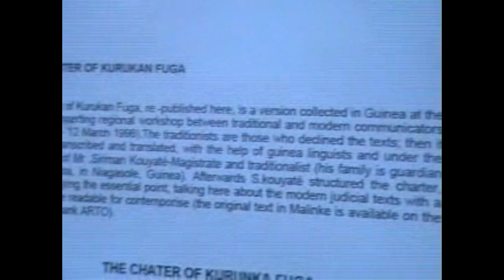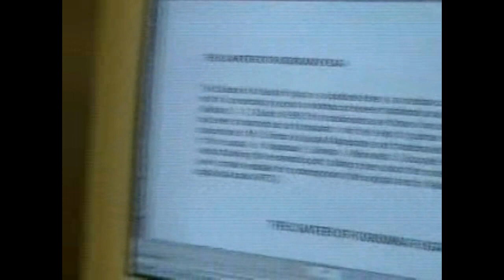An Arrey Ivo interview with Mamado Camara on the Charter of Kurukan Fuga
An Arrey Ivo interview with Malian Development and Project manager Mamado Camara on the great historical charter of Kurukan Fuga which is one of the oldest informal codes of governance in our human history and from West Africa. A delighted journey to about a thousnad years old Mande history and culture.